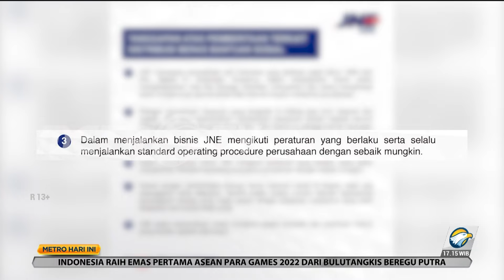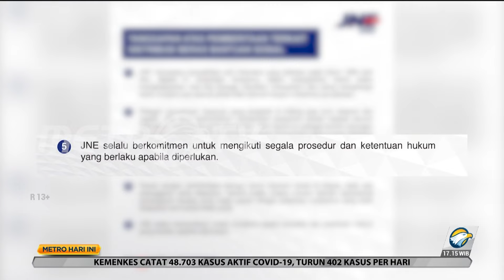Jawaban JNE Terkait Bansos yang Dikubur di Depok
Menanggapi temuan paket bantuan sosial yang ditimbun di dalam tanah di Depok, Jawa Barat pihak perusahaan jasa kurir ekspres dan logistik (JNE) mengaku tidak terjadi pelanggaran yang telah dilakukannya, terkait dengan proses penanganan barang yang rusak. Hal ini sudah sesuai dengan perjanjian kerja sama yang telah disepakati oleh kedua belah pihak.

JNE menyebut mendukung program pemerintah dalam distribusi beras bantuan sosial ke masyarakat yang bekerja sama dengan pihak terkait.